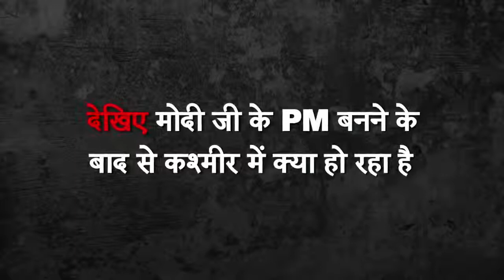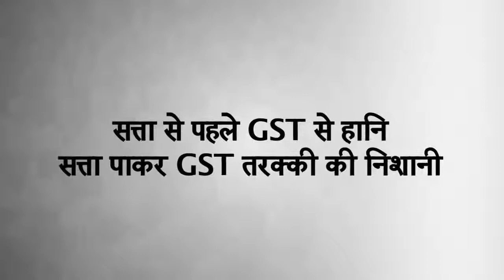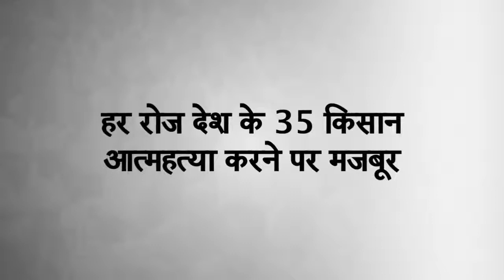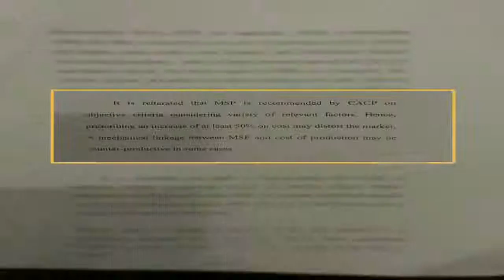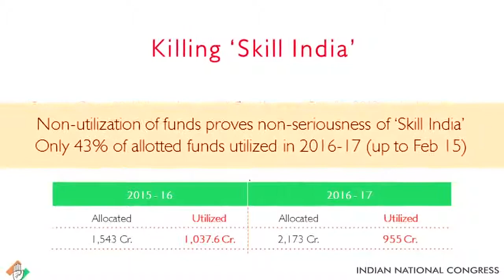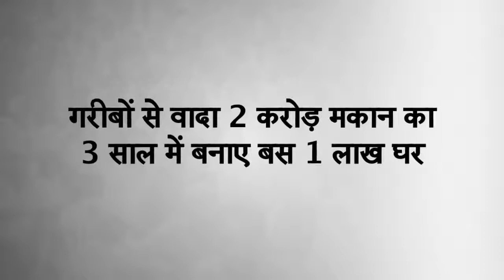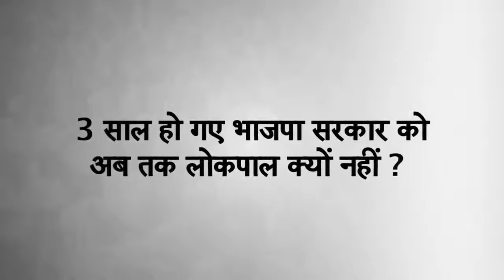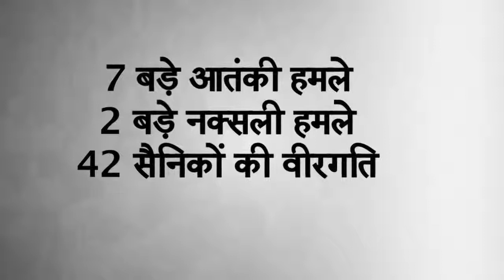मोदी सरकार की वायरल रिपोर्ट || lok sabha election 2019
bjp new song,
bjp theme song,
bjp manifesto 2019,
bjp news,
bjp new song 2019,
bjp dj song,
bjp status,
bjp election song 2019,
bjp live,
bjp azadi song,

Prime Minister of India
BJP

akhilesh yadav
Samajwadi Party

RJD chief

Punjab MLA